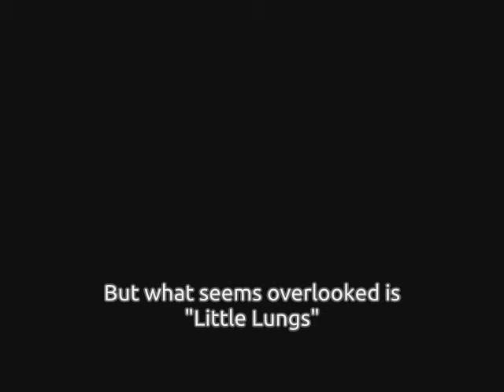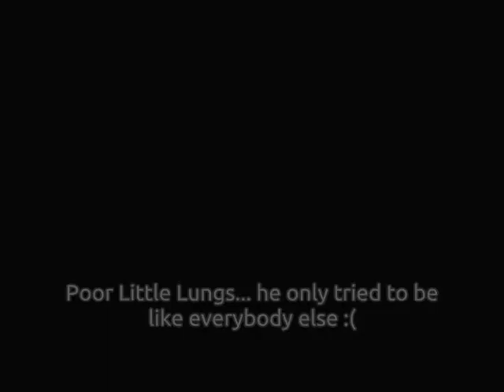The Real Cost "Little Lungs" Compilation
How can The Real Cost address to its audience about having smaller lungs through smoking? Just show them cutesy claymation with a little bit of gore, of course.

This was deliberately left out from my main Real Cost compilation, because these ads are of a completely different league than teenagers living through near-realistic horror of using tobacco.